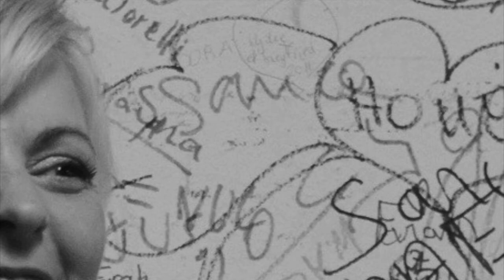" Oxiv " poème de Valérie Philippin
Poème de la série " Portraits arrangés " dédié à Donatienne Michel-Dansac
2018